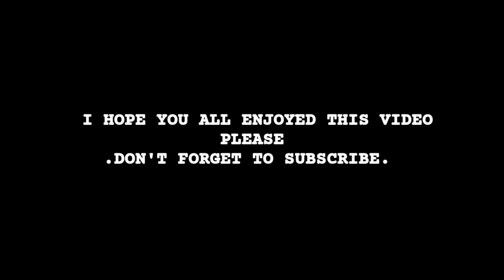Lords Mobile - EMPEROR LUIBEI VS FULL MYTHIC T5 TRAP! - RALLYTRAPS ENJOYING THE NEW UPDATE!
ENJOYING THE NEW UPDATE ‼️

HUAWEI APPGALLLERY:
1) Install HMS security if prompted for AppGallery to run
2) Register a Huawei ID account
3) If you need any helps or want to join the VIP club, contact AppGallery Team via discord